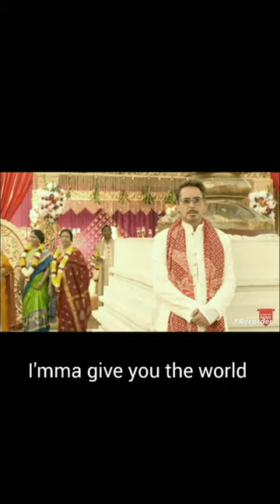Peter Parker and Tony Stark Best Edits